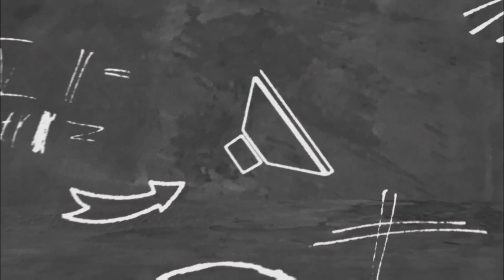ميشال يحذر الجاليات العربية في اوروبا انتبهوا للأيام القادمة توقعات 2022